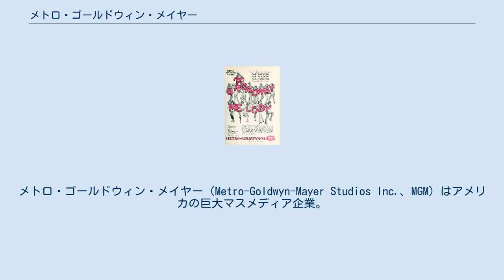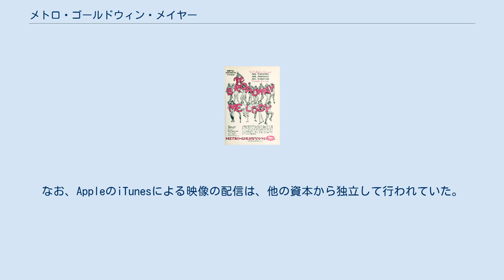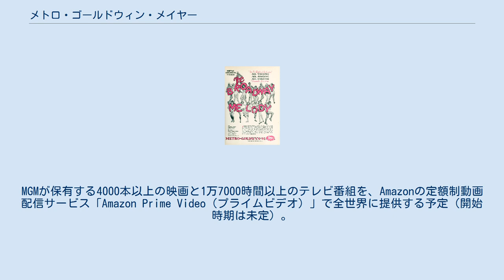メトロ・ゴールドウィン・メイヤー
オライオン・ピクチャーズの作品
メトロ・ゴールドウィン・メイヤー（Metro-Goldwyn-Mayer Studios Inc.、MGM）はアメリカの巨大マスメディア企業。
主に映画やテレビ番組の製作・供給を行う。
 『ブロードウェイ・メロディ』 1924年、3社の映画スタジオが合併し「MGMスタジオ」が成立。
MGMの名前の由来は、その3社の頭文字を取ったもの。
「メトロ・ピクチャーズ・コーポレーション」（1915年創業）、サミュエル・ゴールドウィンの「ゴールドウィン・ピクチャーズ」 （1917年創業）、ルイス・B・メイヤーの「ルイス・B・メイヤー・ピクチャーズ」（1918年創業）の3社。
 親会社は当時最大の劇場チェーン「ロウズ」社だったために財力に恵まれ、製作も豪華主義で、設立当時から業界トップの地位を約束された。
さらに同社を潤わせたのは「ボーイ・ワンダー（神童）」と謳われたアーヴィング・タルバーグの存在である。
心臓疾患を持ちながら24時間編集室を出ないという働きぶりで、総帥ルイス・B・メイヤーと組んで初期作品を一手に手がけた。
しかし37歳で1936年に早世した。
 最初期のミュージカル映画『ブロードウェイ・メロディ』が大ヒットし、その後も多数の所属スターによる豪華なキャスティングや豪華なセットと衣装、そして音楽をつぎ込んだ「大作主義」でミュージカル映画全盛期の1950年代半ばまで隆盛を極めることとなる。
 その後メイヤーがスタジオに独裁体制を敷くことになる。
1930年代には「芸術のための芸術」をモットーに、巨額の費用とスターシステムを駆使し、大作映画を次々と世に産み出した。
 メイヤー体制下のMGMはジーン・ハーロウやロバート・テイラー、グレタ・ガルボやノーマ・シアラー、ジョーン・クロフォード、クラーク・ゲーブルやジミー・デュランテをはじめとする多数の大スターを擁し、「空の星の数よりも多いスターたちがいる」がキャッチフレーズだった。
またメイヤーは同時に子役スターの育成にも力を入れ、ミッキー・ルーニーやジュディ・ガーランドなどの子役を発掘、育成し自社のファミリー向け作品の主役に抜擢、スターに育て上げた。
 1936年、MGMはイギリスのハートフォードシャーに新たにスタジオを構えた（MGM-ブリティッシュ・スタジオ） 。
その理由として、映画1本あたりの制作費を抑えるだけでなく、イギリス政府が質の高い作品を作るように奨励金を出すのに目を付けたからである。
そしてMGMはこのスタジオで『響け凱歌』、『チップス先生さようなら』などの傑作を生み出した。
 アニメーション関連においては、1930年から33年にかけ、アブ・アイワークスのスタジオと、1934年から37年にかけては、ヒュー・ハーマンとルドルフ・アイシングのスタジオと契約を交わしていたが、1937年にこれらのスタジオの外部発注を取り止め、独自にアニメーション・スタジオを設立した（MGM カートゥーン・スタジオ）。
フレッド・クインビーに率いられたこのスタジオは1940年代から50年代にかけ、ハーマン=アイシング、テックス・アヴェリーらにより多くの傑作を生み出した。
中でもウィリアム・ハンナとジョセフ・バーベラが生み出した『トムとジェリー』は、7度もアカデミー賞を授賞するなど、同社のマスコット的存在となった。
 また、1939年9月に勃発し、1941年12月からアメリカが参戦した第二次世界大戦時には、メイヤーの主導でイギリス人女優のグリア・ガーソンなどが主演した戦時プロパガンダ的な作品を多数製作し、銃後からアメリカ政府や連合国を支援した。
 第二次世界大戦終結後の1946年には、レコード事業に参入する（MGMレコード）。
ハンク・ウィリアムスやコニー・フランシス、ハーマンズ・ハーミッツなどのスターを生み出すが、ロックンロール全盛の波に乗れず1972年にポリグラムへ売却した。
 その後、巨大になりすぎた社の、豪華な「大作主義」を中心とした方針は時代の流れに折り合わず、更にテレビの普及も相まって1950年代半ば辺りから次第に衰退。
1959年にはロウズが親会社から外れ、1973年には配給部門を整理し、ユナイテッド・アーティスツ（UA）が配給権を掌握した（日本公開はCIC＝のちのUIPが委託）。
しかしUAは『天国の門』の大失敗で経営破綻し、1981年にMGMが逆にこれを吸収して「MGM/UA」になった。
 また制作体制の旧さ...